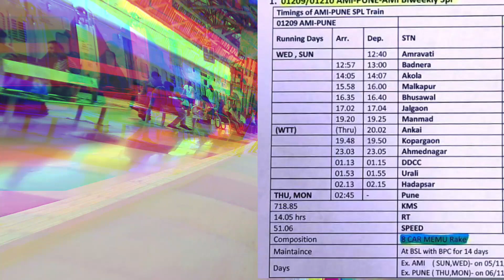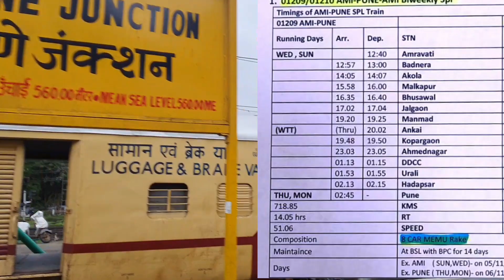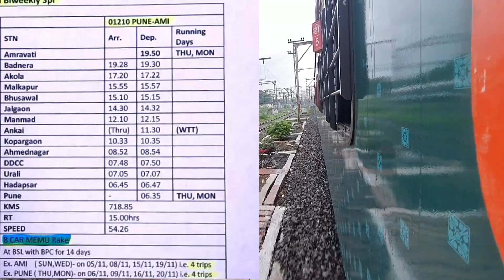अमरावती-पुणे-अमरावती मेमू स्पेशल ट्रेन की शुरूआत Amravati Pune Amravati Memu Special Started